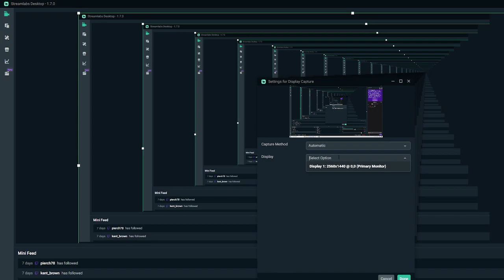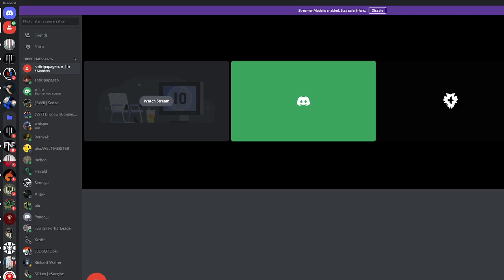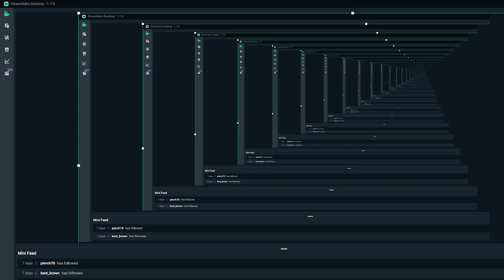SQUAD-LINE-BATTLE - 15 Feb 2022 - HILL 400 - Server 2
FLX Electro vs FLX Sotiripapgeo